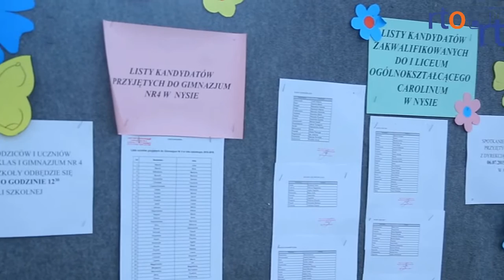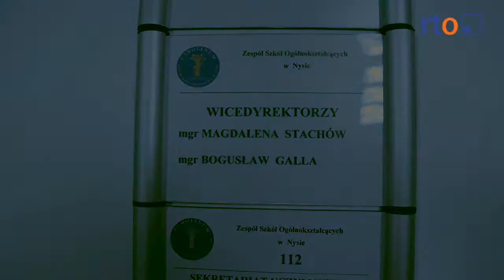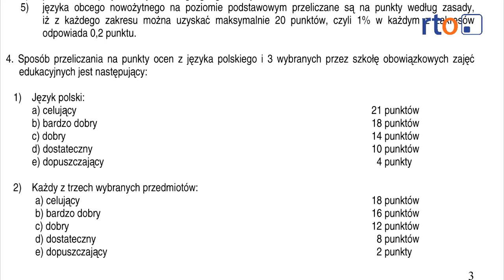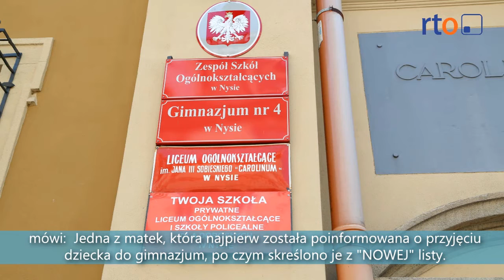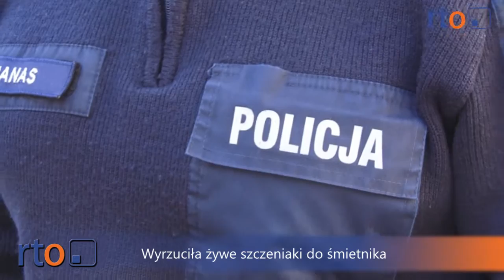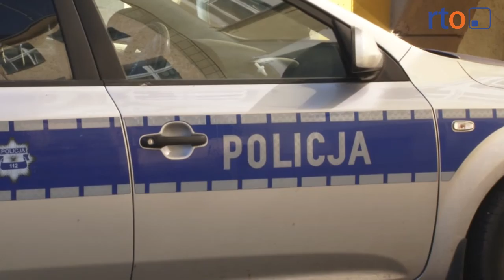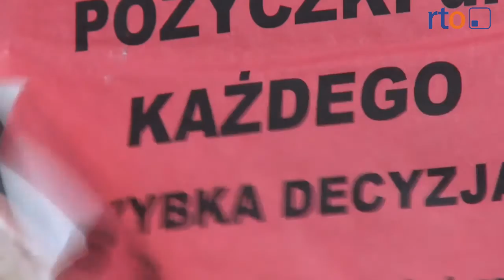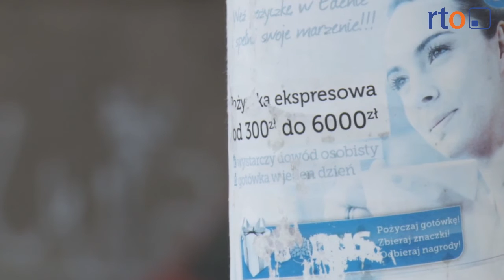Wiadomości 7 lipca 2015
Niefortunna rekrutacja do gimnazjum nr 4. Wilki zagrały podczas Lata Kwiatów w Otmuchowie. Miss plaży wybrana! Uwaga na łatwe kredyty.